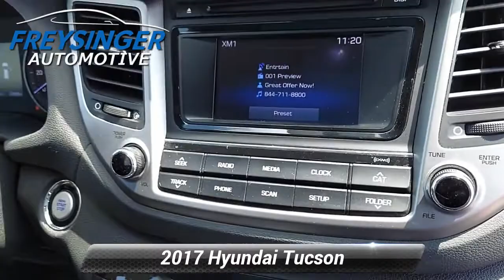Used 2017 Hyundai Tucson Night, Mechanicsburg, PA H921A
CARFAX One-Owner. 2017 Hyundai Tucson Night Caribbean Blue AWD 7-Speed AutomaticAwards: * 2017 KBB.com 10 Best SUVs Under $25,000 * 2017 KBB.com 10 Most Awarded BrandsReviews: * Turbocharged engine delivers peppy acceleration and good fuel economy; plenty of advanced safety and infotainment features are available; comfortable ride on rough roads; top safety scores. Source: Edmunds

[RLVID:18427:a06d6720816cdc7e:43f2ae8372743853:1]